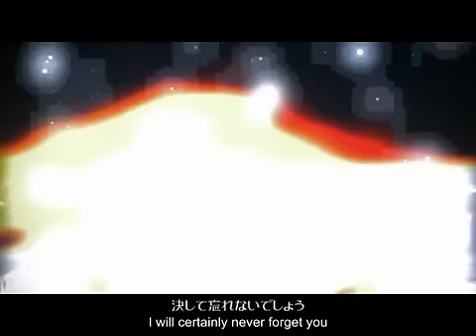[Eng Sub] 【Megurine Luka】 Tower PV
NOTE: Okay, kinda weird. Dunno what YouTube did but when this video is viewed on the video page the black bars on top and bottom don't show up. Which is kind of important because THAT'S WHERE THE SUBTITLES ARE. Maybe it's just on my computer? Anyway. It's fine embedded or in the pop-out window. Hopefully that gets fixed... for now if you want to see the subs you'll have to click the pop-out button in the bottom right.

Very quick sub (I don't think I've ever used default style before this) using an old translation (this is in fact from last Christmas) slightly brushed up. Felt bad for not uploading anything in ages; I swear I have a queue of 8-ish videos that I want to do but I haven't worked up the motivation to buckle down and get them done. :\ Too much anime and games to get to!

Supercell's Hero is translated and timed (including karaoke) I just gotta write some effects for it... that's probably coming up next.

Merry (belated) Christmas!